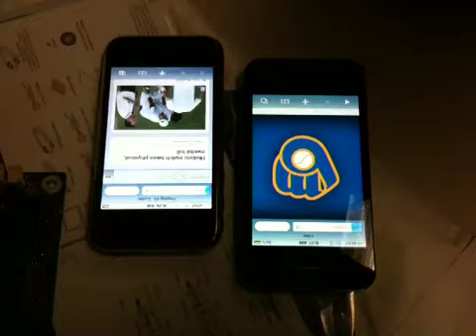Original iPhone versus iPhone 4: Loading CNN.com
A short race between the Original iPhone and the iPhone 4 to load CNN.com. Who wins?